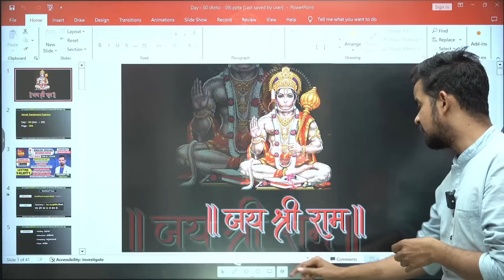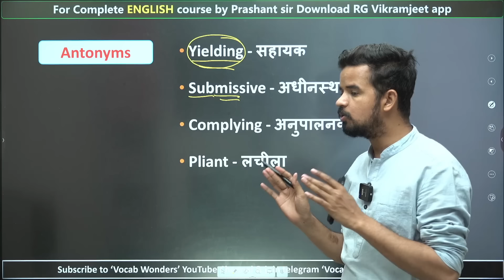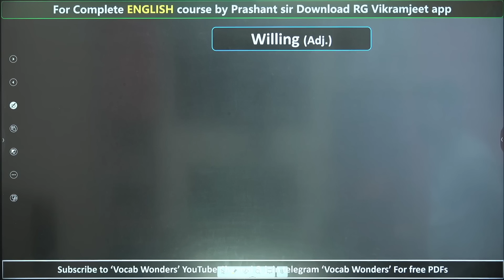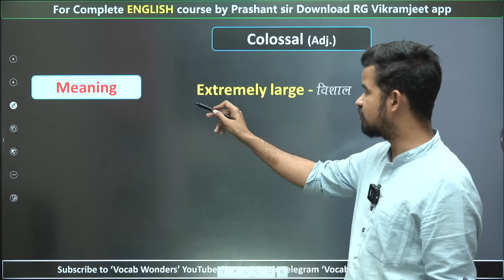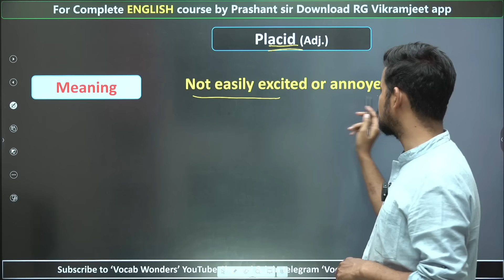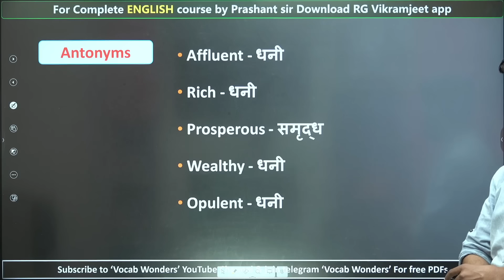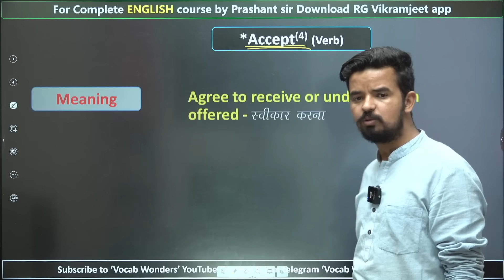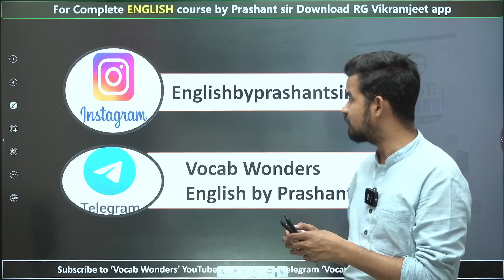Antonyms | Class 09 | Vocab संजीवनी Express | English by prashant sir | Vocab Wonders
Vocab संजीवनी Express की PDF के लिए Join करें  Vocab Wonders Telegram Channel 👇👇👇👇👇👇👇👇

🔴The Hindu - for Hindi medium के लिए Join करें Vocab Wonders Telegram

💥𝐕𝐨𝐜𝐚𝐛 𝐒𝐚𝐧𝐣𝐞𝐞𝐯𝐚𝐧𝐢 किताब को अभी 𝐎𝐫𝐝𝐞𝐫 करने के लिए नीचे दिए 𝐋𝐢𝐧𝐤 पर 𝐂𝐋𝐈𝐂𝐊 करें

Why us ? 💭💭
📢 UPDATED CONTENT
2019, 2020, 2021, 2022, 2023 CDS , CAT , CGL 2019, 2020, 2021, 2022, 2023 MAINS )